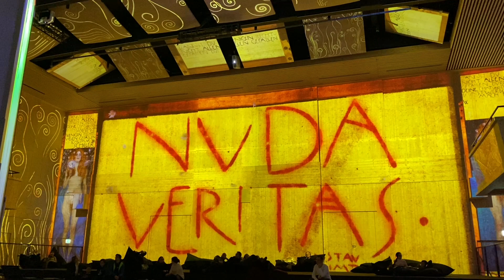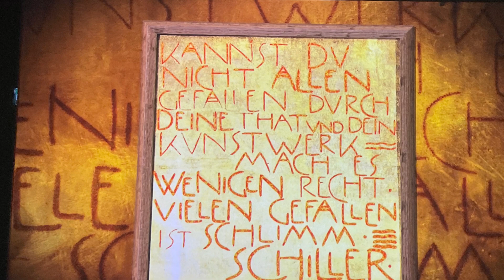Gustav Klimt in Zürich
Interaktive Lichtshow in der Maaghalle in Zürich